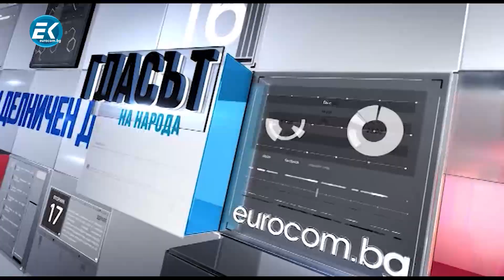Сашо Диков - журналист Какво да очакваме в предаването "Евродокоф"?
По традиция днес Сашо Диков разказа, какво да очакваме в новия епизод на предаването "ЕвроДикоф".  Гледайте ни , за да разберете темите и акцентите в предаватено тази вечер , което както винаги ще стартира в 20ч в ефира на  "Евроком".